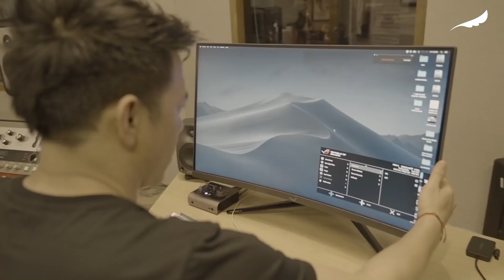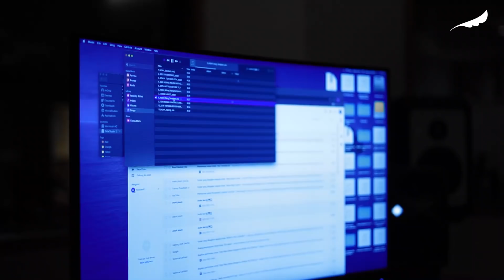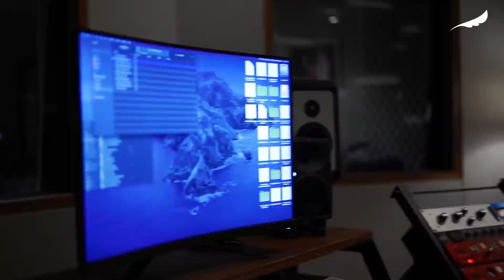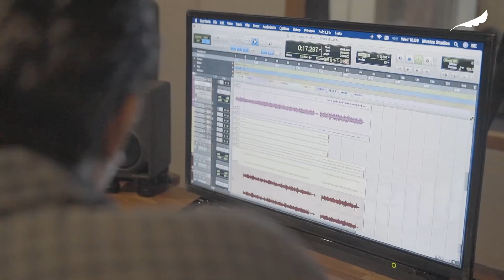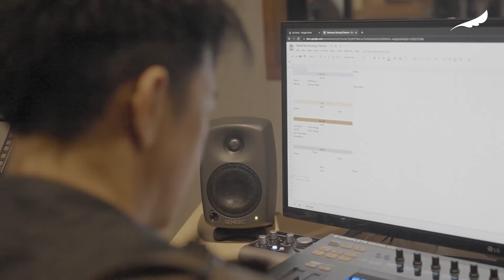NOAH - ROAD TO NOAHSECONDCHANCE - HEARING SESSION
Halo Sahabat, apa kabar?

Contact person Artist Management Musica Studio's (NOAH) :
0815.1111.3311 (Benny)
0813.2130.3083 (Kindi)